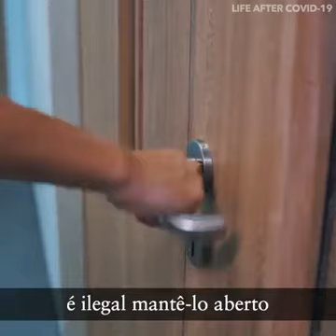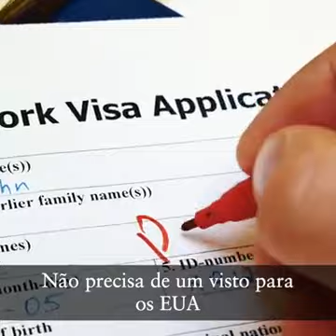O NOVO NORMAL 2021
Vídeo de Tatiana Fedatto 🌹